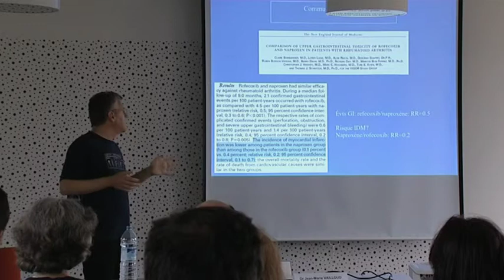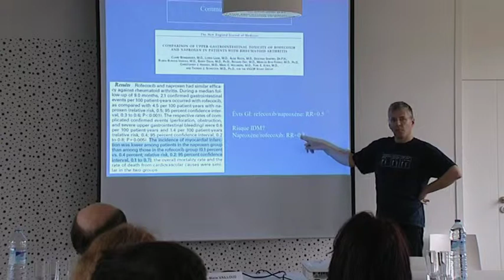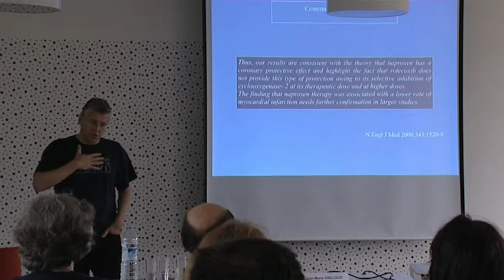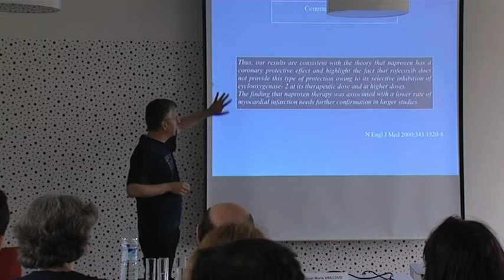Lecture critique de l'information médicale (8/10)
Une lecture critique des grandes études médicales en cardiologie par le Dr Jean-Marie VAILLOUD (@grangeblanche). À partir de l'étude VIGOR (Vioxx®), le Dr Vailloud expose la notion de risque relatif.